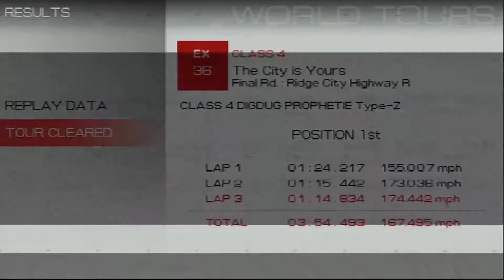Ridge Racer (PSP) - Part 17